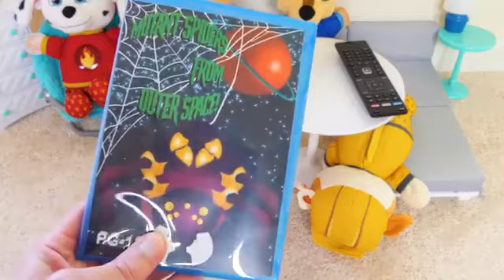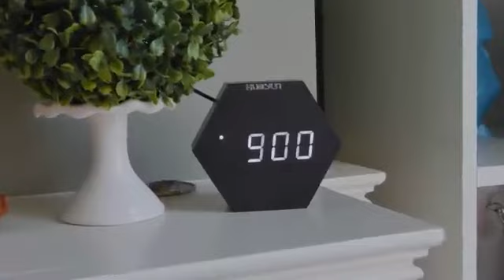खेल खेल में सब सीखो Kids toy story